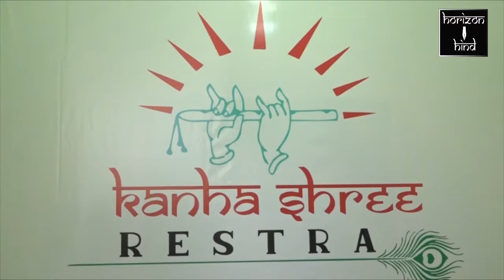Ajmer|किसानों के समर्थन में एनएसयूआई ने गांधीवादी तरीके से रखा मौन व्रत। 14-12-2020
किसानों के समर्थन में एनएसयूआई ने गांधीवादी तरीके से रखा मौन व्रत।

केंद्र सरकार से तीनों कृषि बिल वापस लेने की मांग, एनएसयूआई ने दिल्ली कूच की दी चेतावनी।

सोमवार को एनएसयूआई छात्र संगठन के सैकड़ों कार्यकर्ताओं ने गांधी भवन स्थित गांधी जी की प्रतिमा के समक्ष किसानों के समर्थन में मौन व्रत रखकर केंद्र के खिलाफ विरोध जताया पूर्व छात्रसंघ अध्यक्ष अब्दुल फरहान ने बताया कि यदि केंद्र कि मोदी सरकार ने संसद में पारित तीनों कृषि बिल वापस नहीं लिए तो एनएसयूआई किसान भाइयों के सहयोग और समर्थन के लिए जल्द ही दिल्ली कूच करेगी।

बाईट- अब्दुल फरहान

वहीं एनएसयूआई उपाध्यक्ष दिनेश चौधरी ने कहा कि आज किसान भाइयों के समर्थन में गांधीवादी तरीके से हाथों में स्लोगन लिखी तख्तियां लेकर मौन प्रदर्शन किया है। यदि केंद्र सरकार ने किसानों पर थोपे गए तीनों कृषि बिल वापस नहीं लिए तो एनएसयूआई के हजारों कार्यकर्ता दिल्ली पहुंचकर किसानों को समर्थन देंगे। जिसकी जिम्मेदारी केंद्र की होगी।

बाईट- दिनेश चौधरी